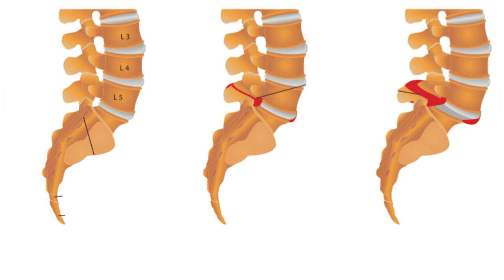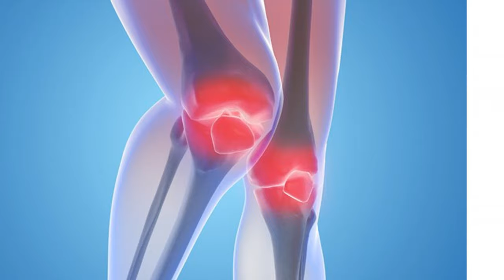যেসকল কারণে আপনার হাঁটু ব্যথা হতে পারে জেনে নিন || Hatu Bethar Karon || Knee Joint Pain Treatment